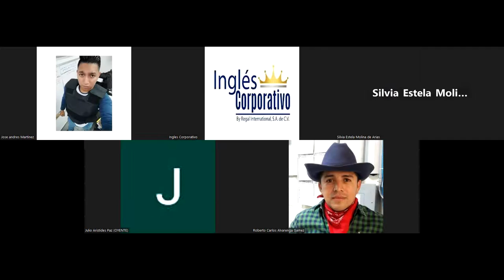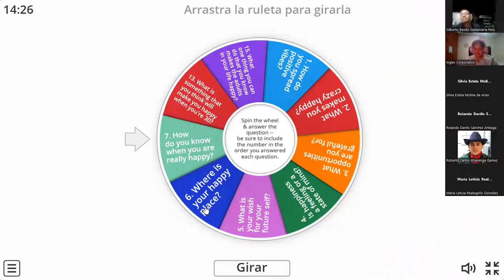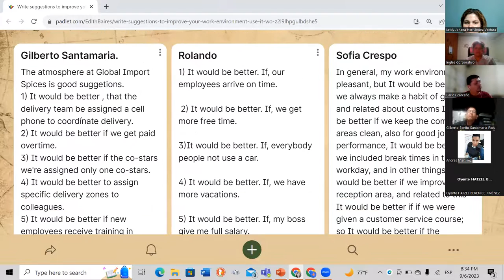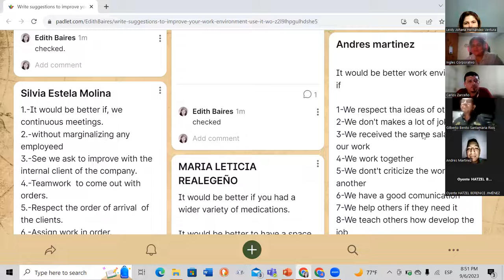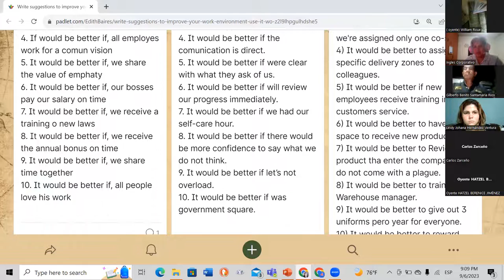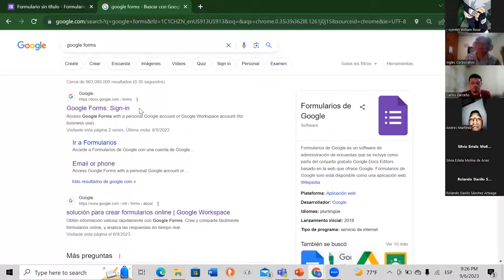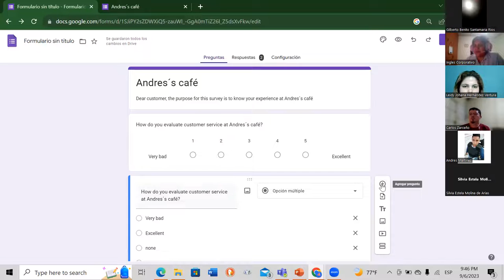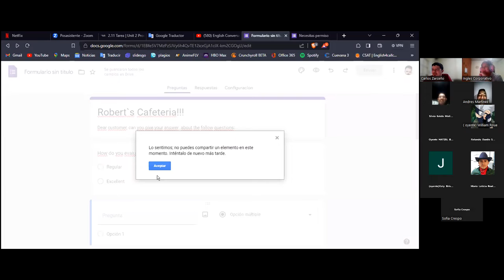Session 13- 09/06/2023-AC29750-0012-2023- Baires- Completing satisfaction Survey.